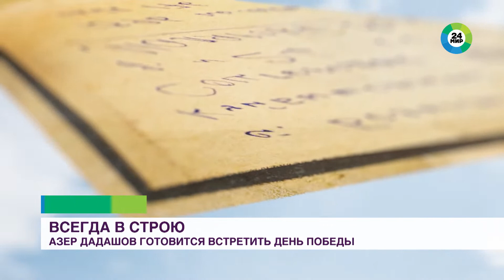Всегда в строю: 98-летний ветеран из Баку готовится встретить День Победы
Азер Дадашов ушел на фронт в 18 лет, и окончание войны встретил в Берлине.